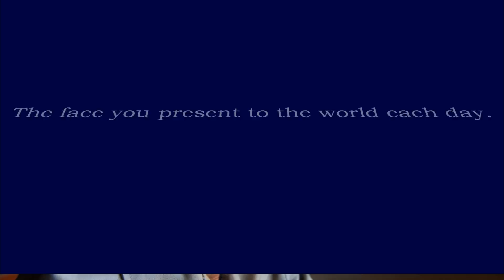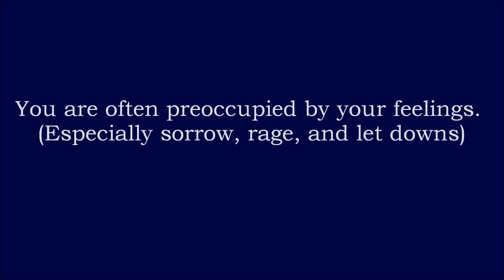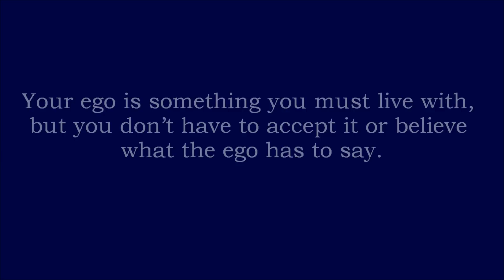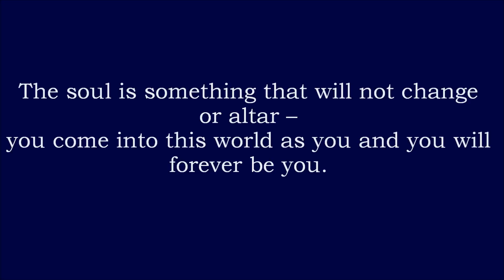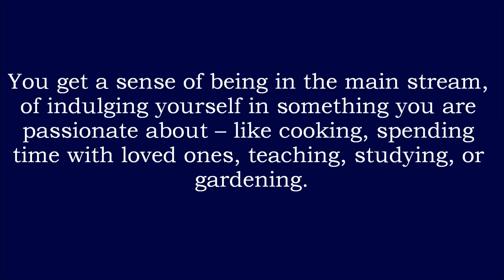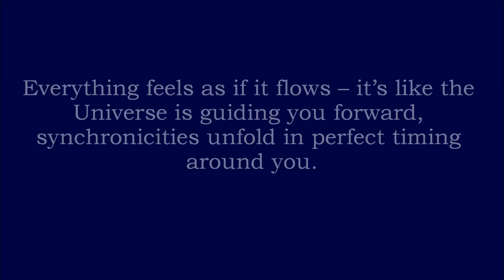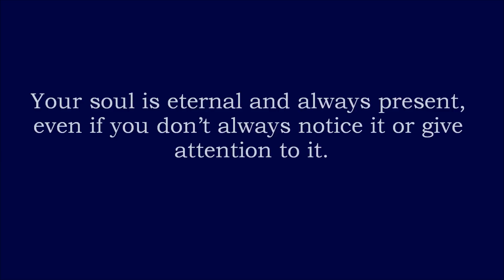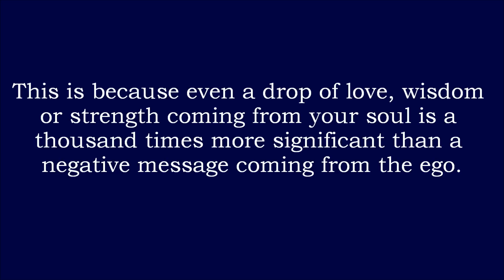Your Soul & Your Ego: What Exactly Are They?